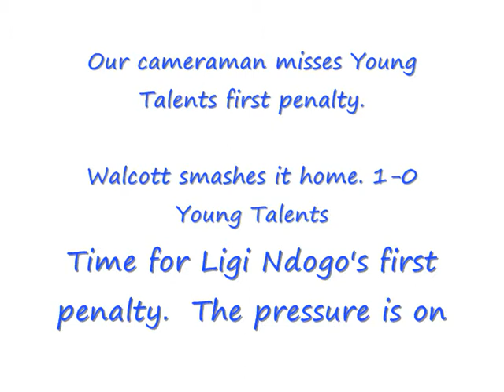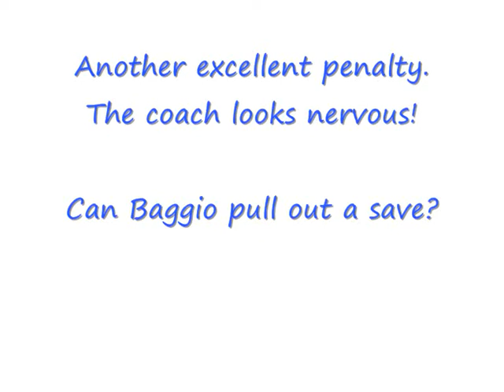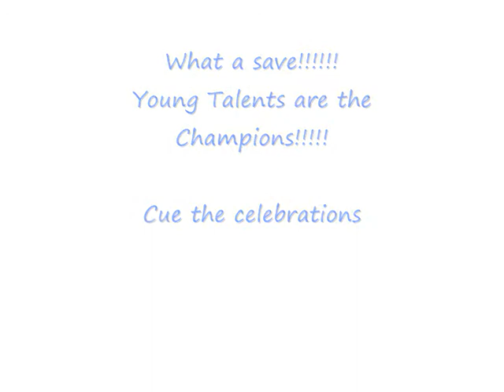East Africa Tournament 2010 - Under 16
In the final hosts Ligi Ndogo faced Young Talents from Ngong.  The game ended 1-1.  Here are the penalties.

Also see the following link for news coverage.